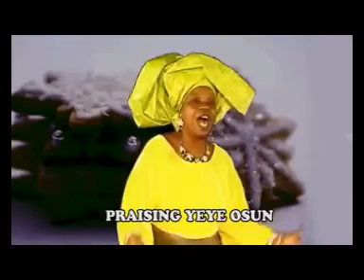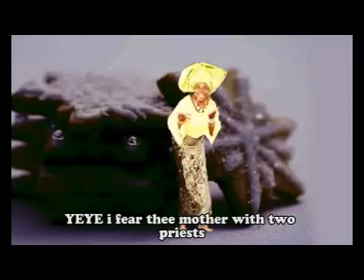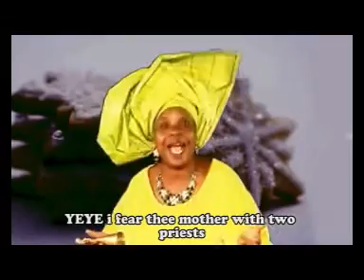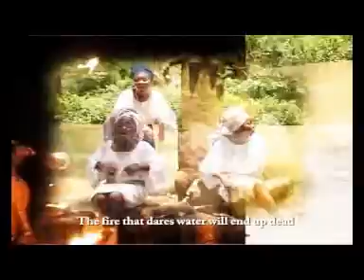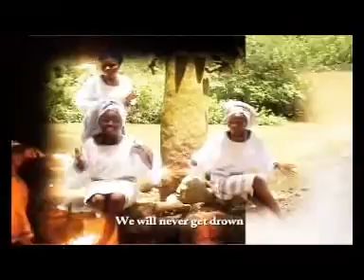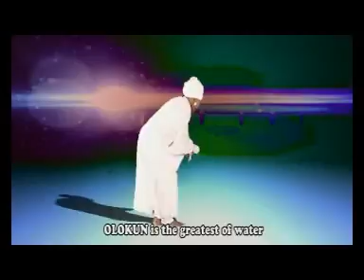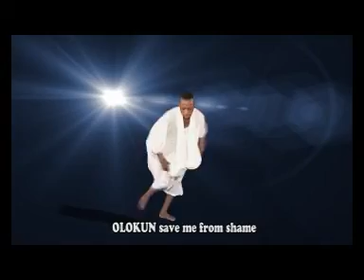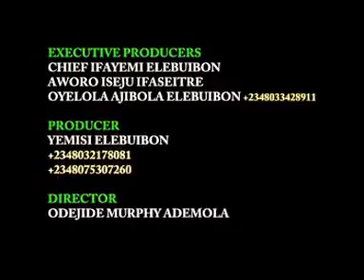Osun and Olokun song- Oba omi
Osun and Olokun oriki and songs.